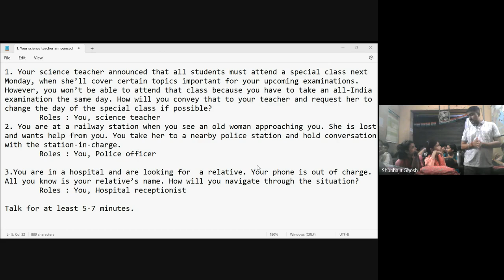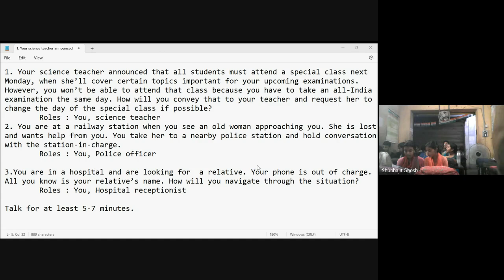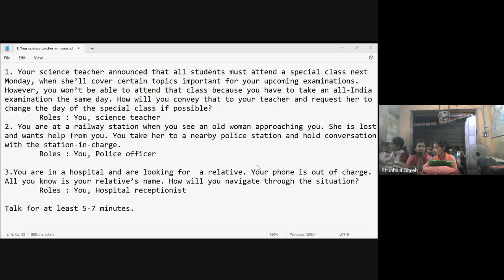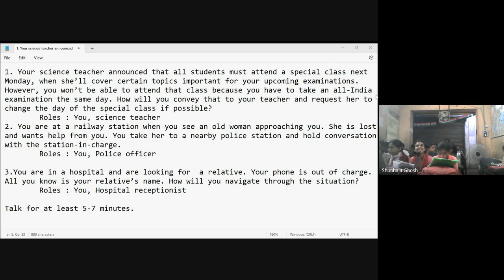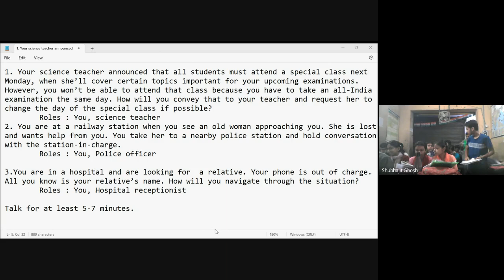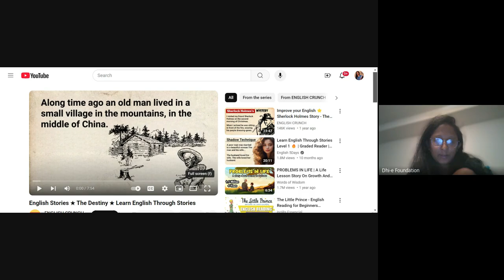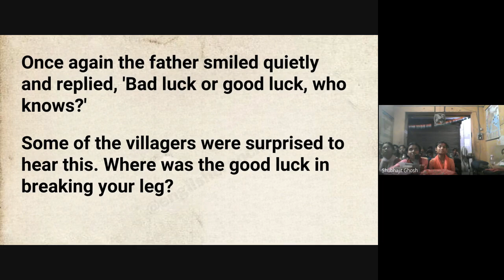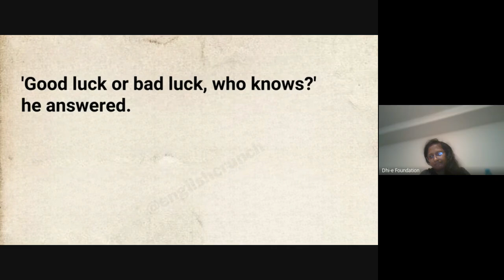Dhi-e Habra Classes Sunday ( with Argyosandhan) – 2024/10/26 20:21 PDT – Recording